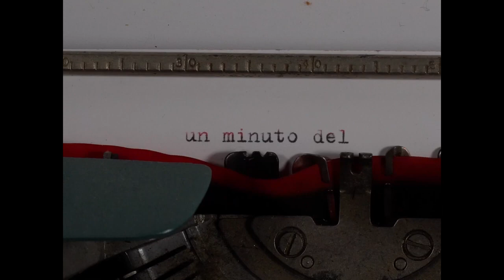Un minuto del día | Julieta Bernal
«El sueño (autor de representaciones),
»En su teatro, sobre el viento armado,
»Sombras suele vestir de bulto bello.»

Luis de Góngora y Argote

Explica la directora:«El solo hecho de que sea un poema, me da la iniciativa a no querer grabar algo con
 estructura aristotélica. Sí no, también, explorar con el montaje al igual que Luis de
Góngora y Argote exploró con las palabras. Buscar con las imágenes un significado en
 común e hilar las ideas que el autor quiso abordar.»